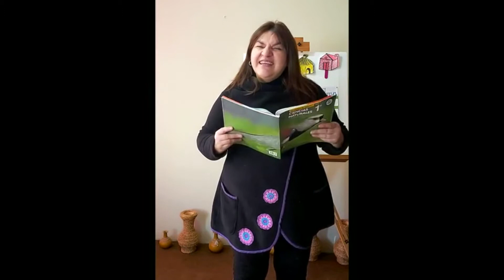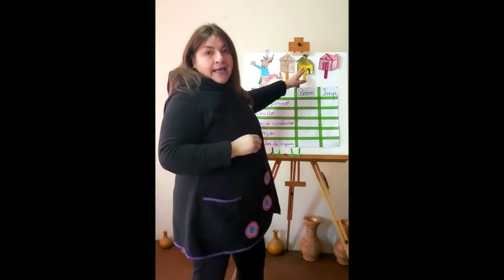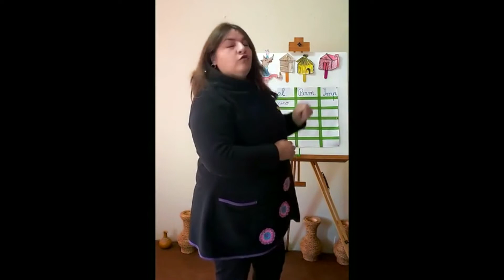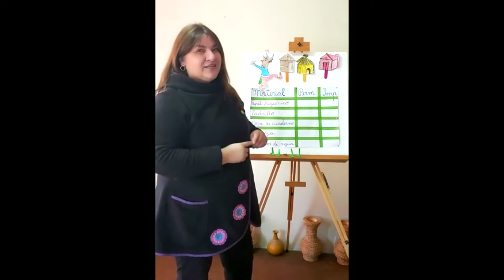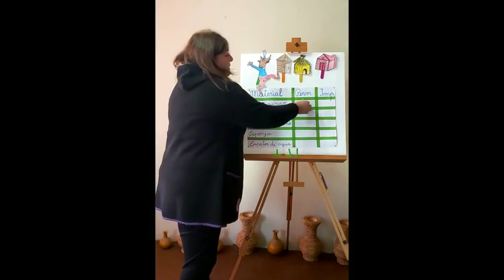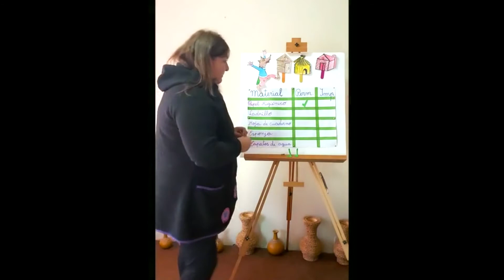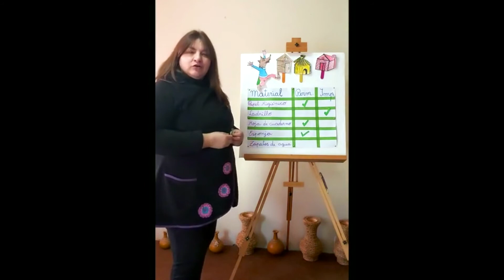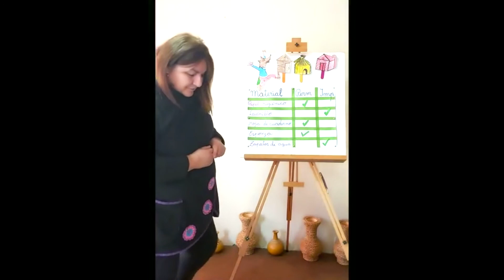Ciencias Naturales 1ºro 13 al 17 de julio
Profesora: Patricia Castillo